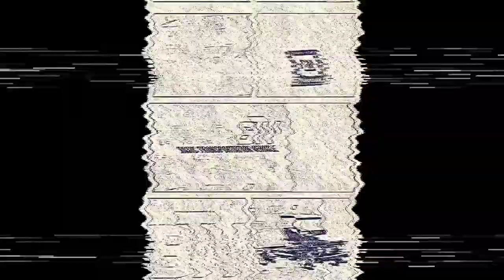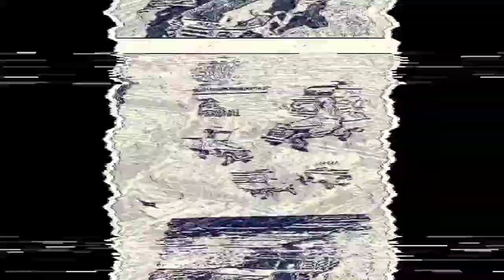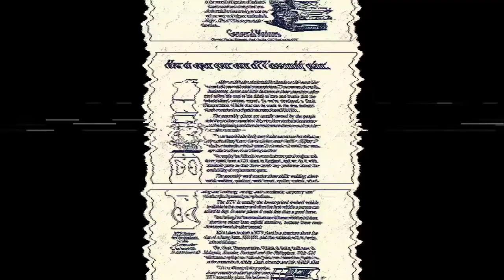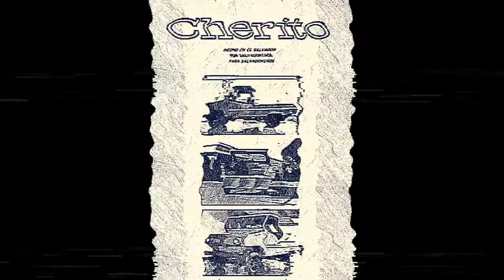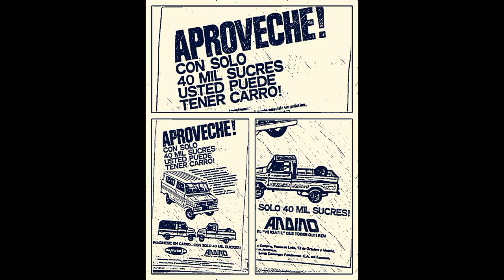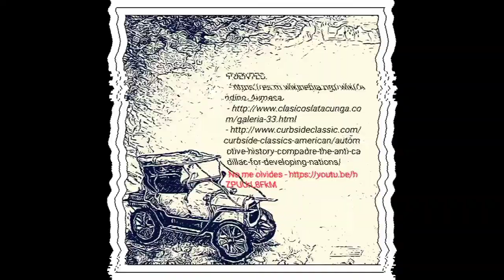ANDINO: "El auto divino".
El histórico primer auto ensamblado por Aymesa en Quito - Ecuador, allá por los años setenta  que nos recuerda su estilo con diseño simple y básico pero útil y  práctico, que sin importar el paso del tiempo siempre será  hermoso y muy nostálgico .